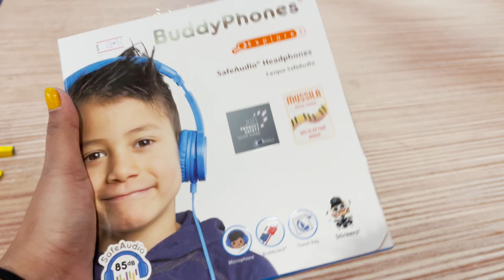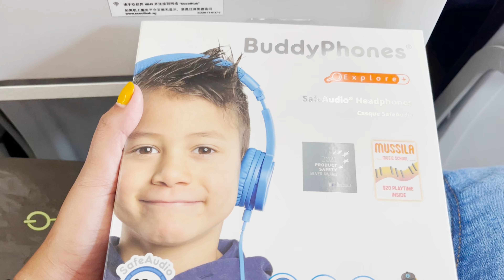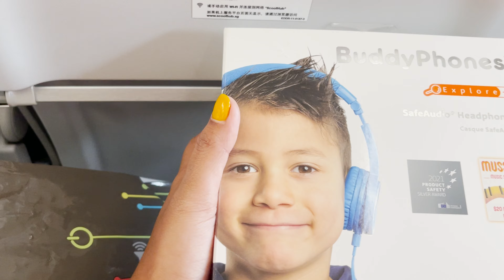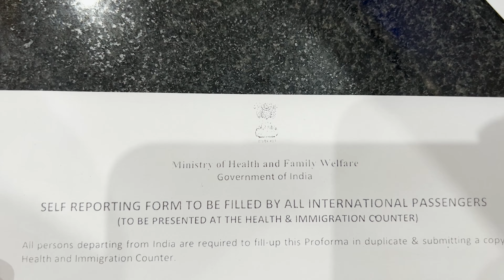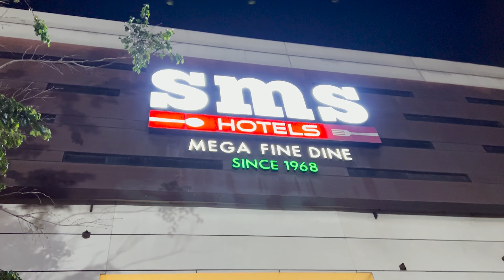Coimbatore vandhachu| Exciting family reunion after 1 month for 2nd time| Singapore to coimbatore